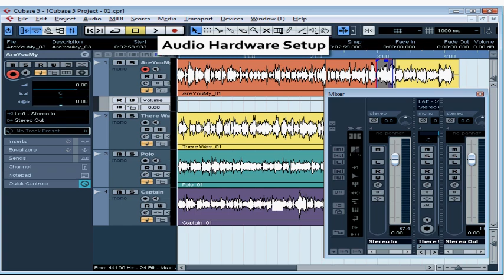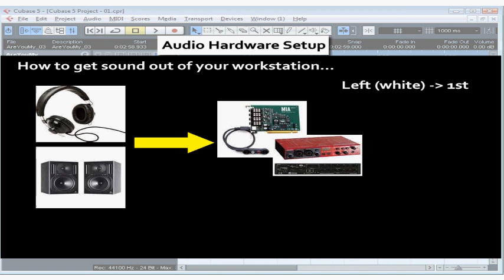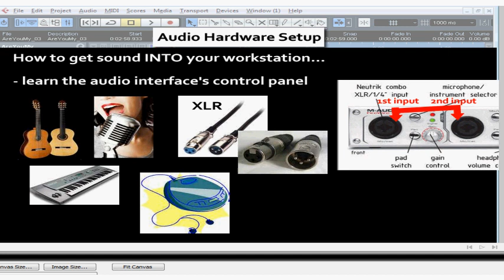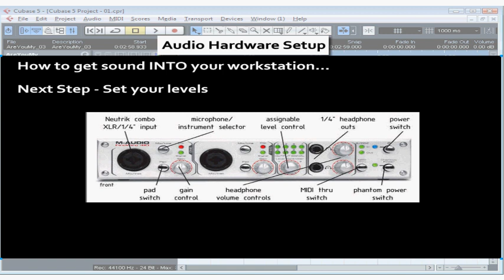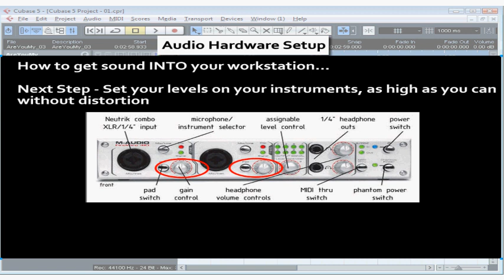Cubase 5 Tutorial - Lesson 10: Audio SetUp